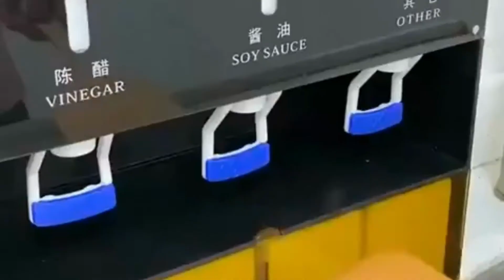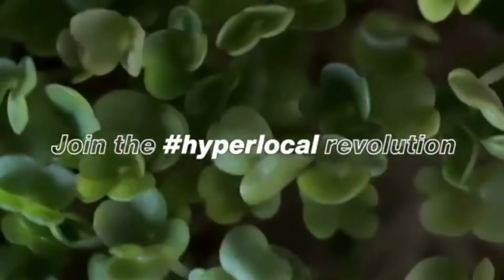Top 10 New Winning Products With Video Ads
In this video, I wanna show the best new winning products with video ads. If you dropshipping business owner this video helps you to find the right winning products to increase your sales.

🏆 WINNING PRODUCTS FINDING TOOLS 🏆

Use this code for a discount: "AW50" 50%

Use this code for a discount: "ECOM13" 75%

📦 BEST SUPPLIERS 📦

Redhouse your shipping time worldwide (3-7 days) Used (Free)

🖥 BEST DROPSHIPPING THEMES / PLUGIN 🖥

🌈 Free Graphic design tool for logos, thumbnails, website artwork